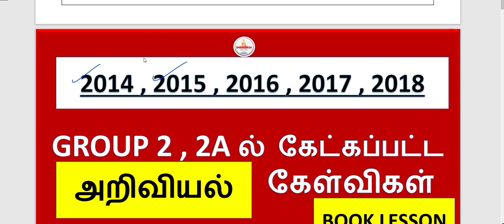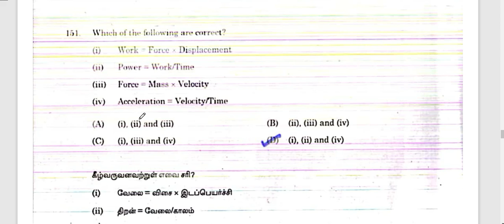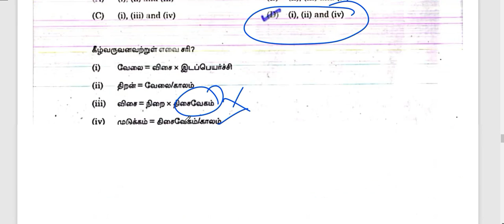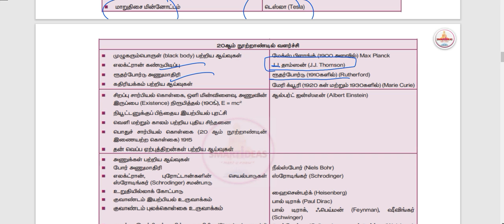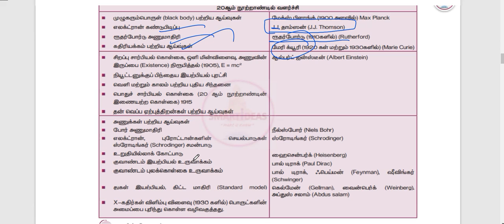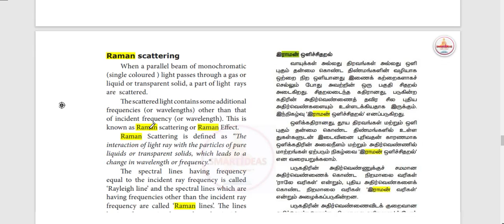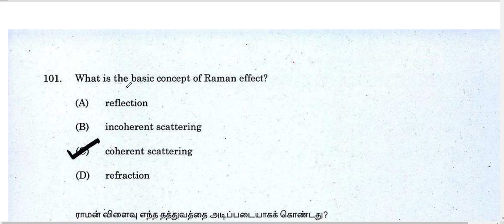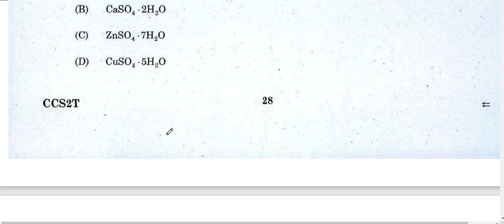Polity Tnpsc Group 2 2014 - 2018 Questions | Tnpsc Polity Questions Analysis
Hello !

Today's Video is :  Polity Tnpsc Group 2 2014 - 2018 Questions | Tnpsc Polity Questions Analysis |Tnpsc Polity Questions

Title :   Polity Tnpsc Group 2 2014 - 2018 Questions | Tnpsc Polity Questions Analysis |Tnpsc Polity Questions